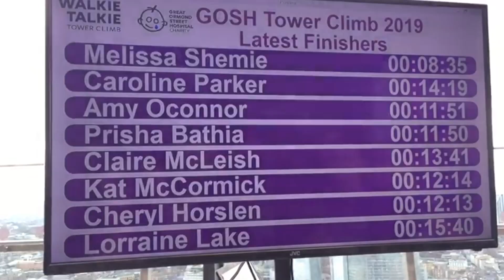WE CLIMBED ALL THE WAY UP? WALKIE TALKIE CLIMB WITH GREAT ORMOND STREET HOSPITAL! 2019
OPEN ME♡♡♡♡